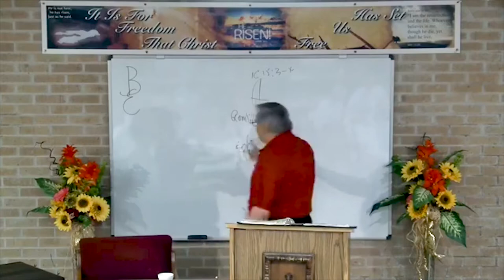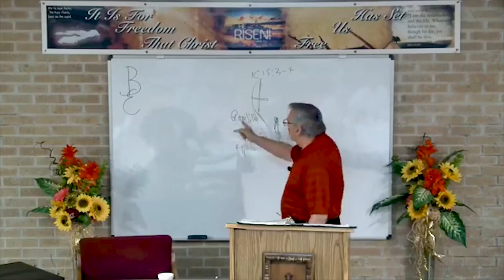DSBC - Ron Adema - A New Covenant (#17) - Death and Judgement - May 15th. 2018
Date: 5/15/2018

Pastor: Ron Adema

Text: Heb.9:27